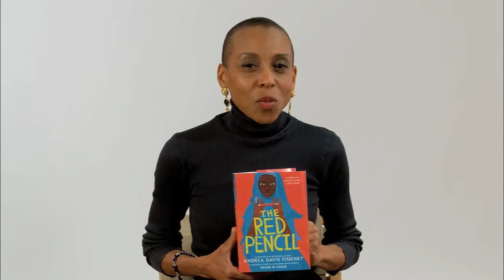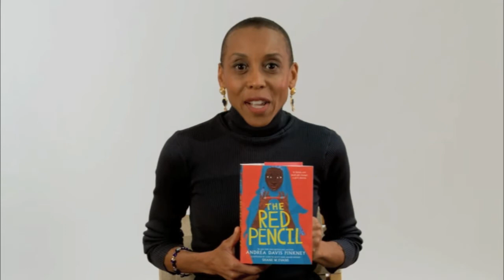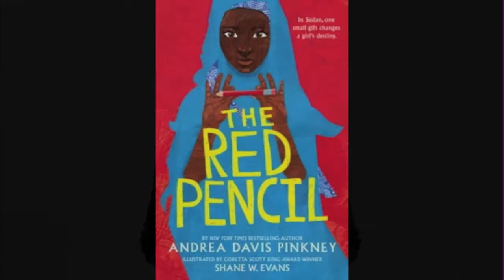Starring Andrea Davis Pinkney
Wild Things Sneaky Peeks with Andrea Davis Pinkney